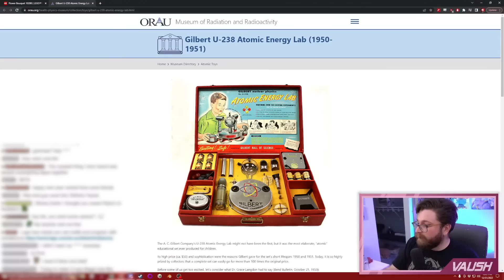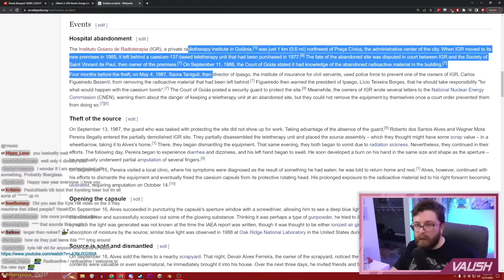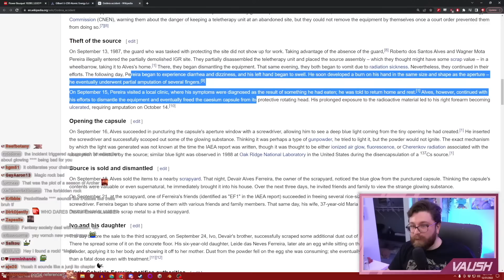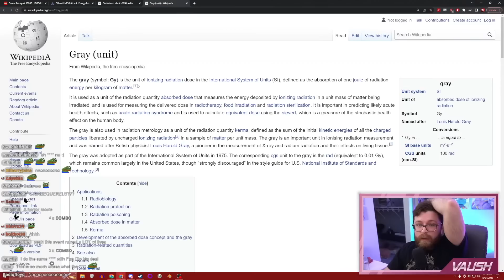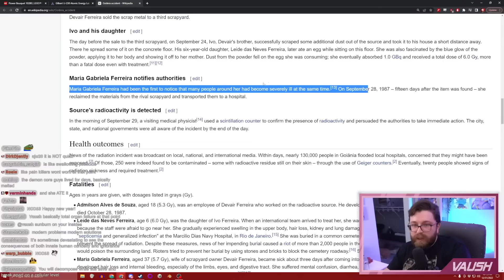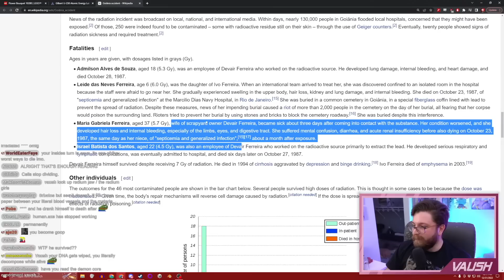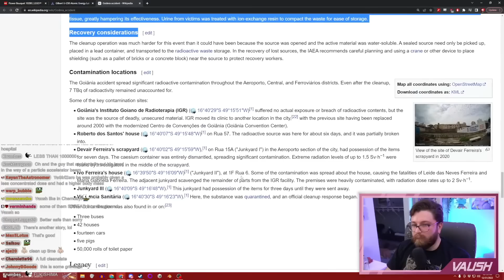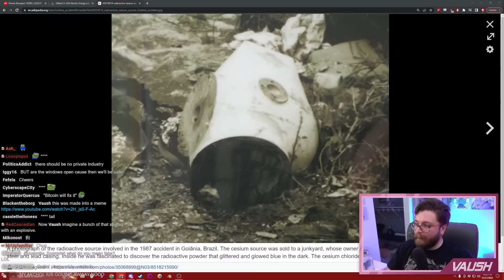The SCARIEST Radioactivity Incident | Vaush on the Goiânia accident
Vaush discusses Goiânia accident and potential dangers of radioactive substances

📌 Timestamps:
00:00 Intro
00:48 The Goiânia Accident

Date streamed:
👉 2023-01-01